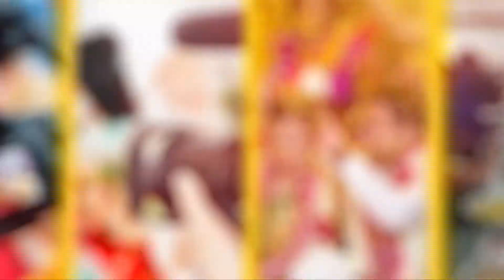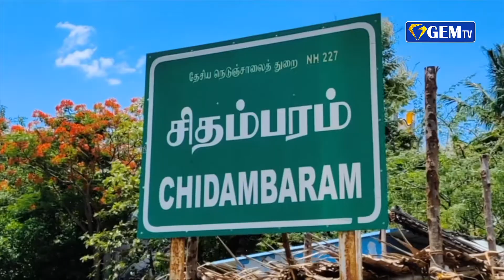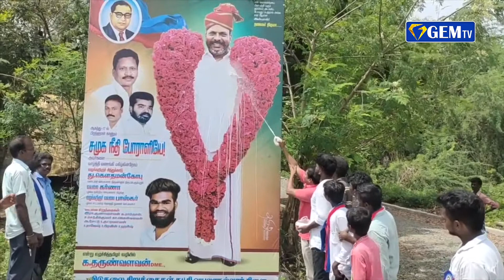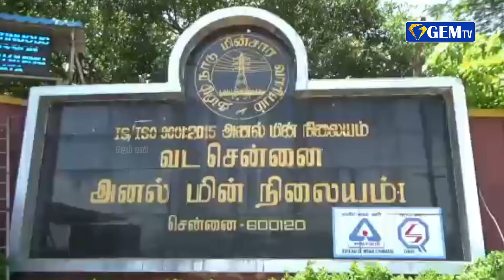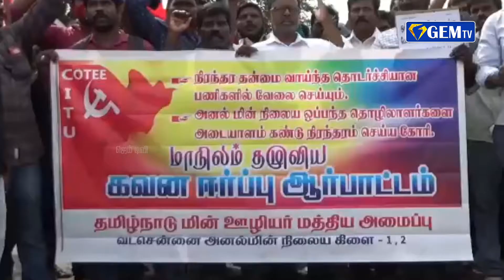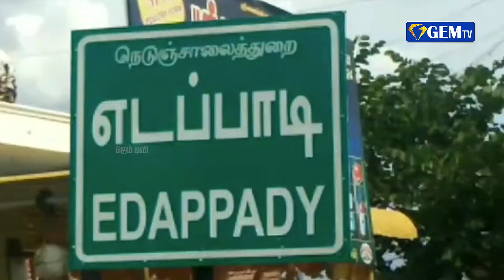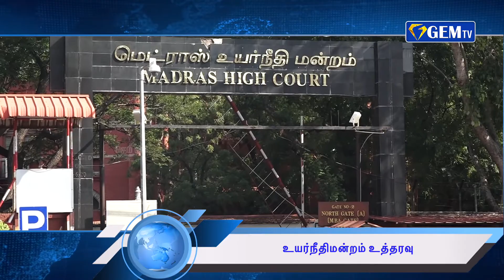ஜெம் நிகழ்வுகள் | 18.08.2021 | GEM TV